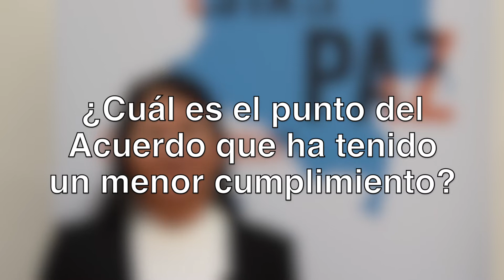Sandra Ramirez, senadora del partit Comunes, 2a vicepresidenta del Senat i firmant de l'Acord de Pau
“Implementando integralmente el acuerdo final de paz obtendremos la paz anhelada”

En el marc de les XIX Jornades sobre Colòmbia de la Taula catalana per la pau i els Drets Humans a Colòmbia, Sandra Ramirez, senadora del partit Comunes, 2a vicepresidenta del Senat i firmant de l'Acord de Pau reflexiona sobre OnéslaPau cinc anys després de la firma